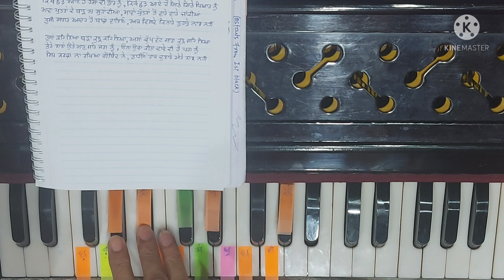Mata sundri puche baajan walio